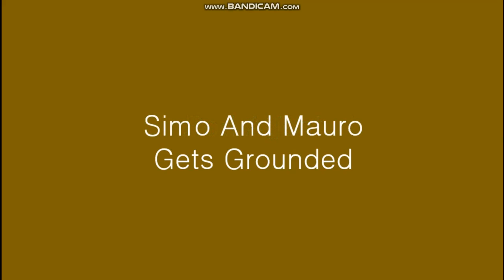Marijn Rants: #105 German Wizard Gets Grounded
I now despised German Wizard Gets Grounded for good